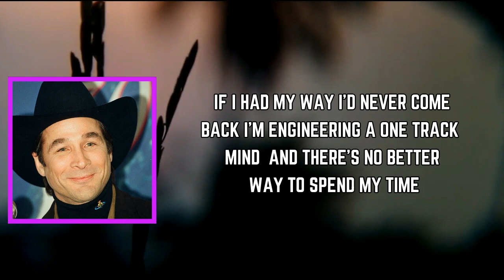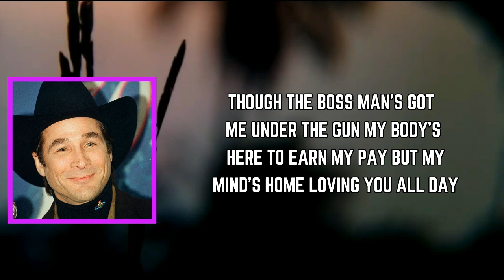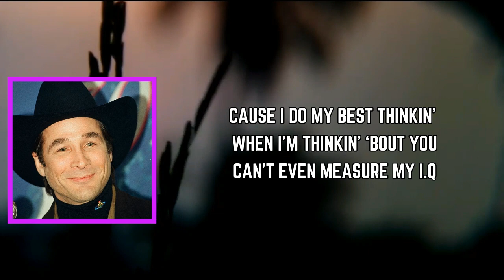Clint Black - My Best Thinkin’ (Lyrics)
My Best Thinkin’ Lyrics:

CAN’T KEEP MY MIND ON MY JOB THESE DAYS
I CATCH A TRAIN OF THOUGHT AND I’M ON MY WAY
I THINK ABOUT YOU AND I’M RIGHT ON TRACK
IF I HAD MY WAY I’D NEVER COME BACK
I’M ENGINEERING A ONE TRACK MIND
AND THERE’S NO BETTER WAY TO SPEND MY TIME

CAUSE I DO MY BEST THINKIN’ WHEN I’M THINKIN’ ‘BOUT YOU
CANT EVEN MEASURE MY IQ
I CAN TELL YOU THINGS I DIDN’T KNOW I KNEW
I DO MY BEST THINKIN’ WHEN I’M THINKIN’ ‘BOUT YOU

I’VE HEARD A MIND IS A TERRIBLE THING TO WASTE
SO WHEN I’M AT WORK MY MIND’S IN ANOTHER PLACE
I’M THINKIN’ OF YOU AND THAT’S JOB ONE
THOUGH THE BOSS MAN’S GOT ME UNDER THE GUN
MY BODY’S HERE TO EARN MY PAY
BUT MY MIND’S HOME LOVING YOU ALL DAY

24/7 IT’S ALL I DO
IT’S LIKE A BRAND NEW BRAIN I’M WONDERIN’ THROUGH

WHEN I’M COUNTIN’ THE STARS I THINK ABOUT YOU
BUYIN’ A CAR I THINK ABOUT YOU
WHEREVER YOU ARE I THINK ABOUT YOU
WHEN I’M PLAYIN’ MY GUITAR I THINK ABOUT YOU

I DON’T NEED A PhD
IN PSYCHOLOGY
WITH MY OWN PHILOSOPHY
I’M ALREADY THINKING IN THE Nth DEGREE

CAN’T EVEN MEASURE MY I.Q